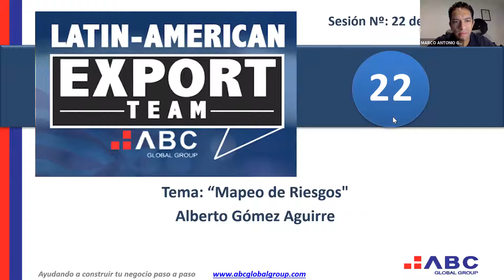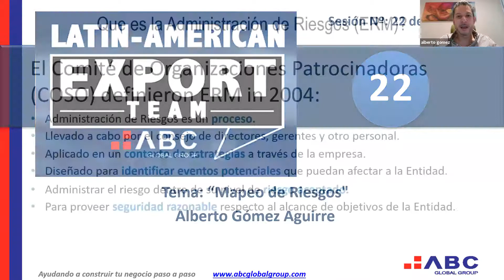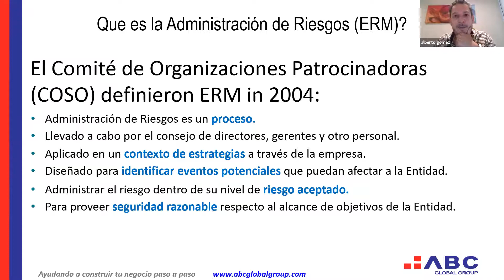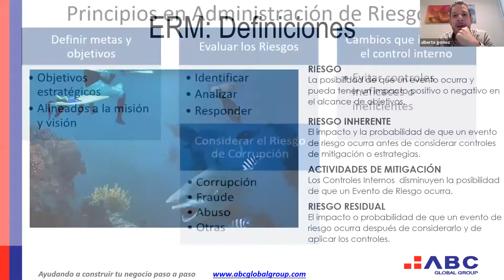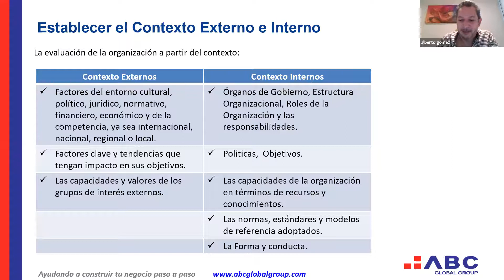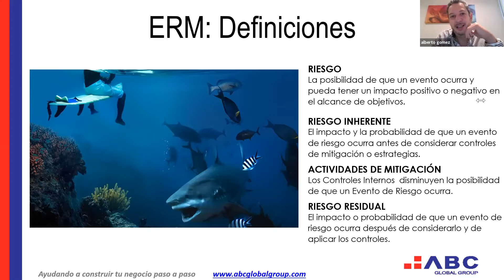3a Gen Sem Taller 42 de 105 "Mapeo de Riesgos"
Forma parte del "4o  LATIN AMERICAN EXPORT TEAM"
Contacta con Expertos y Aliados Estratégicos
Tenemos un paquete especial para ti.

Envíanos un Correo, Mensaje o Comunícate con nosotros
 Presiona el Botón de Mensaje de la Publicación